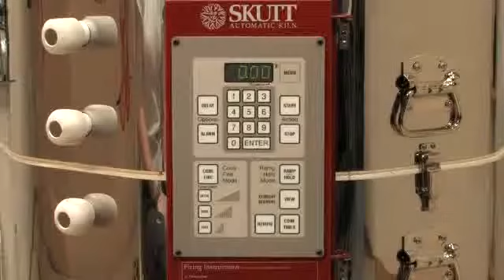Skutt Videos - Programming your Kiln - Clearing Mistakes